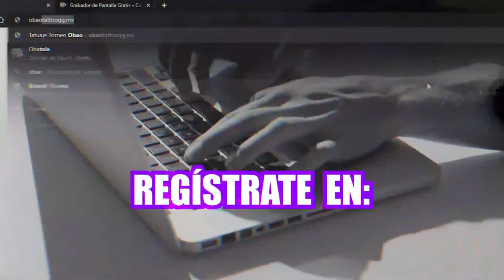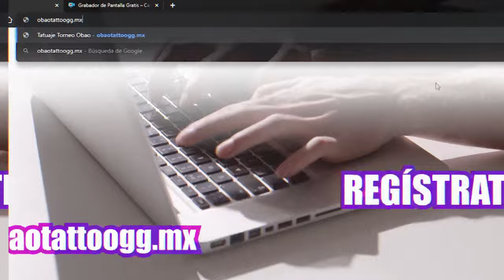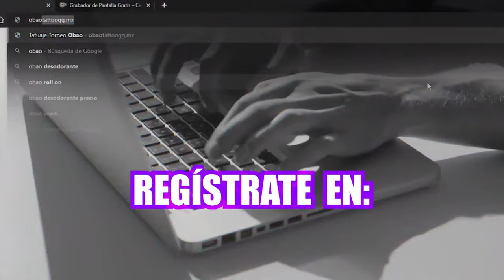Entrevista | Luis Garcia y Miguel Layún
Grandes cosas se vienen en el gran Torneo de Layún Invitational.

Participa en el torneo de FIFA de @garniermx con @Miguel_layun, demuestra que eres el mejor y gana un pase para jugar contra los mejores futbolistas nacionales e internacionales en el LayunInvitational

Inscríbete del 13 al 20 de octubre obaotattoogg.mx